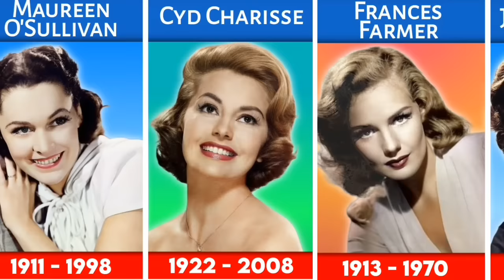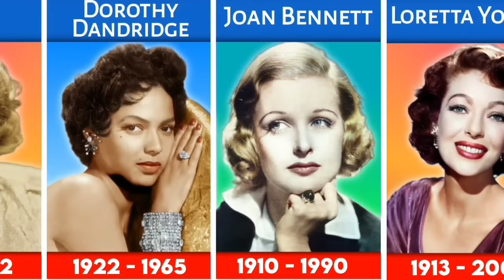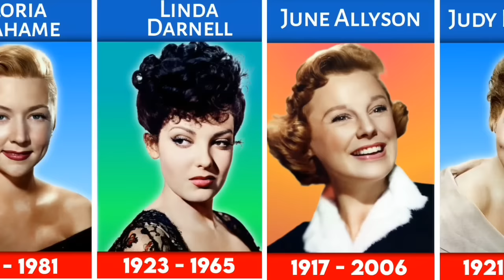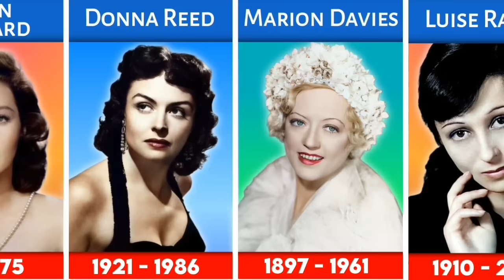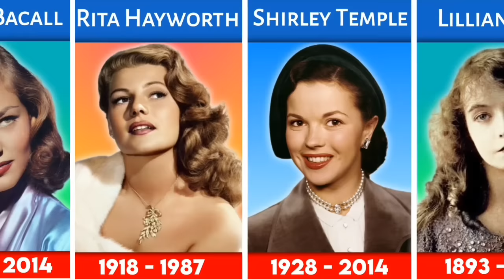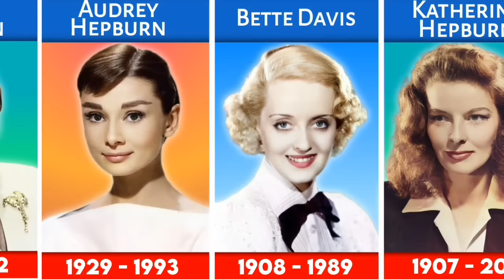List Of Beautiful Legendary Old Hollywood Actresses | Hollywood Stars You Never Heard Of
"List Of Beautiful Legendary Old Hollywood Actresses" is an interesting video displaying probably the most notorious and capable entertainers of Hollywood's Brilliant Age. This video celebrates the timeless beauty and glitz of these legendary women, including Marilyn Monroe and Audrey Hepburn, who captivated audiences with their performances on film. With dazzling pictures and fascinating realities about every entertainer, this video makes certain to ship you back to a past time of Hollywood's set of experiences. This video is a must-see for anyone interested in the golden age of cinema, whether you're a fan of classic films or just admire Hollywood's artistry.

Here is how i make my videos :
"First of all i come up with the video topic, after which i collect the necessary data from statistic data sites, forums, discussions and other statistical sites. When done i use pixellab to create the templates in the video.  When done creating the templates i use kinemaster to make and edit my videos, sometimes using kinemaster can be a bit challenging. After I'm done making my video i use inshot to make add music and voice overs"

《 My videos are strictly make by me and they are made to entertain and educate my viewers. 》